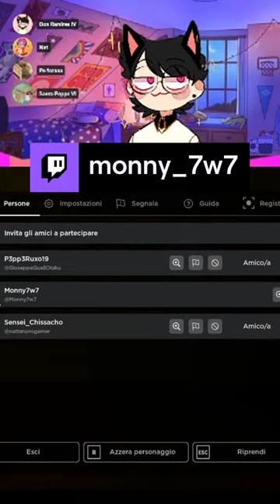No Bocelli è un pittore ma... SPLASH | monny_7w7 su